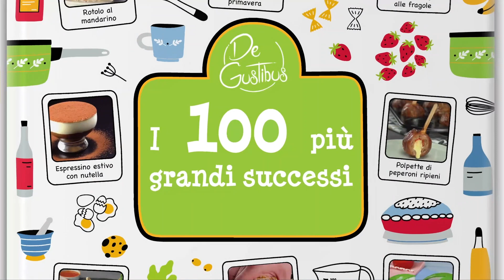5 fantastiche ricette con le cipolle che vi faranno impazzire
Le cipolle sono uno di quegli alimenti che abbiamo sempre a portata di mano in cucina. Dallo sformato di cipolle, alla cipolla fritta e le cipolle ripiene di lasagne – oggi vi presentiamo 5 ricette con le cipolle innovative!

🎁 CLICCA QUI PER ORDINARE IL LIBRO

2. Polpo fritto di melanzane impanate e cipolla ripiena

3. Polpette grigliate in crosta di cipolla, pancetta tesa e salsa barbecue

4. Mini doner kebab con cipolle al forno

5. Cipolle ripiene di lasagne al ragù

Il nostro motto è: divertirsi in cucina! Su DeGustibus non manca proprio nulla – dagli spuntini spezzafame alle pietanze più sostanziose fino ai dolci creativi.